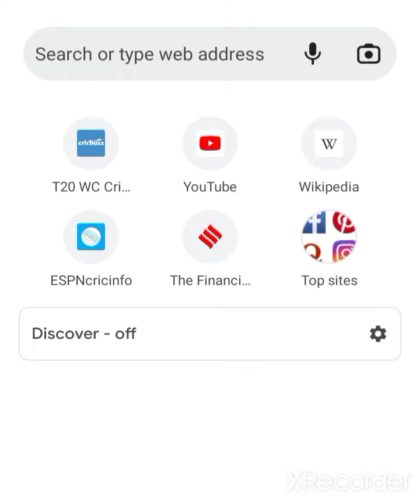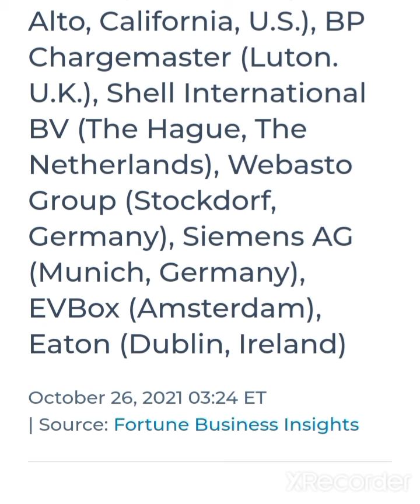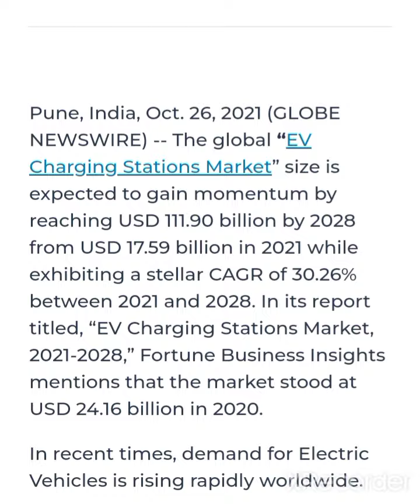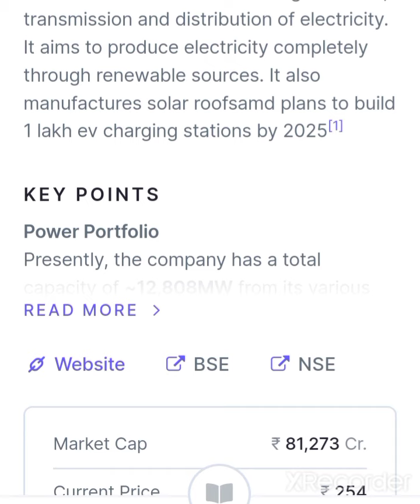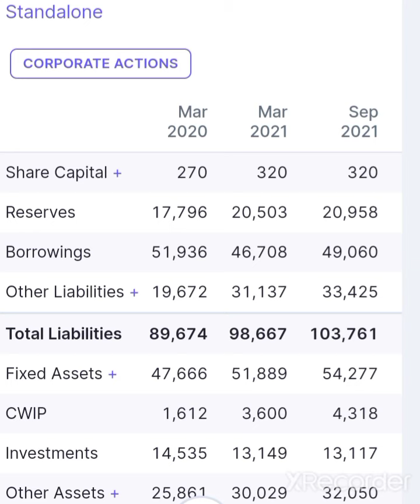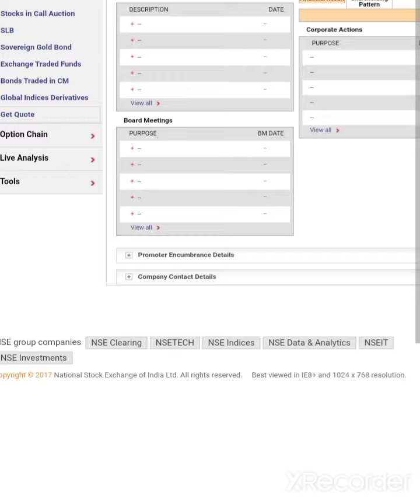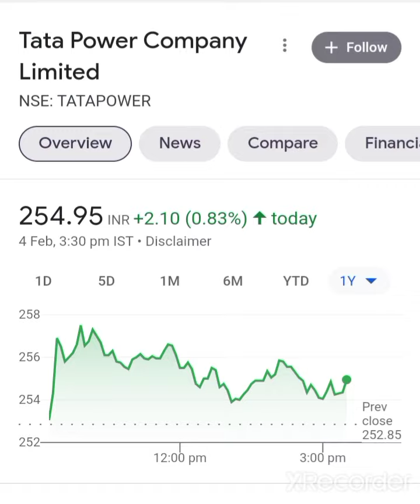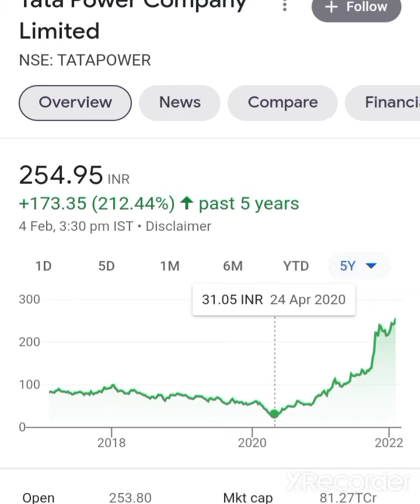⛽EV Charging Station ⛽Tata Power Share today News Tata Power Share Targets Tata Power Share Anylasis